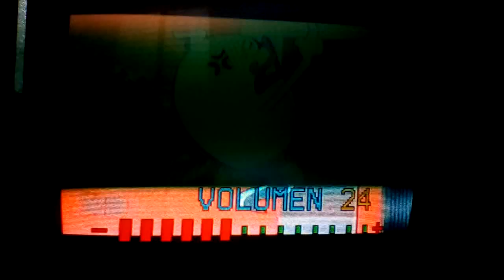Yo-kai Brumbo (Siniestro)